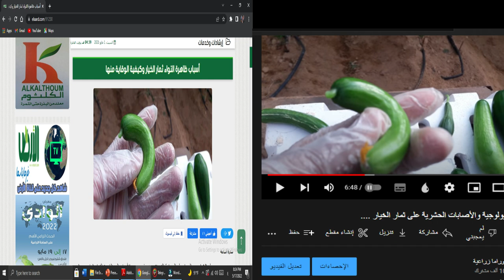التربس فى الخيار أسهل وأصعب حشرة فى المكافحة. ويا ريت يا عرب نتعب وبلاش سرقة مجهود الغير الله يهدىكم